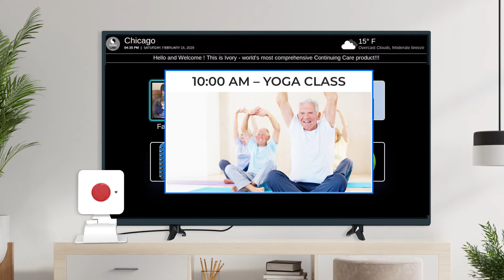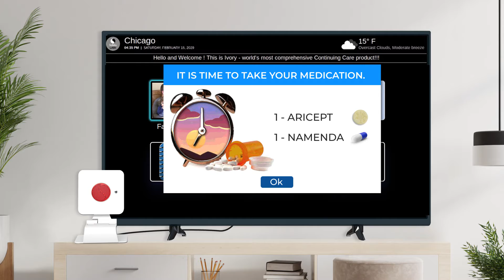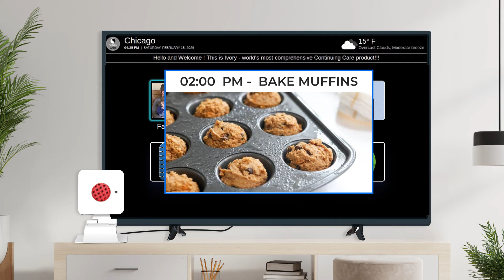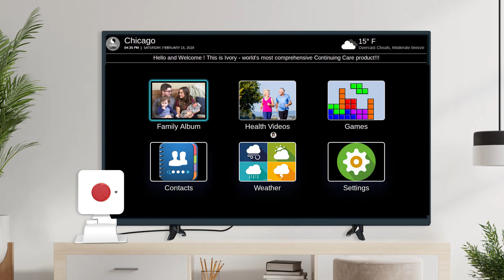New Sirona.tv for older adults with Dementia and their caregivers – Sirona.tv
Sirona.tv for older adults with Dementia and their caregivers.